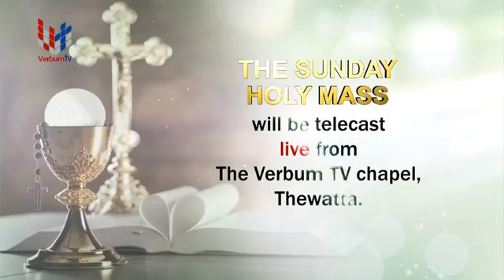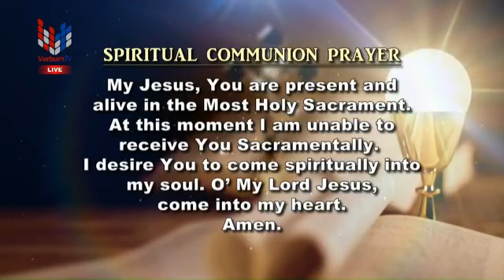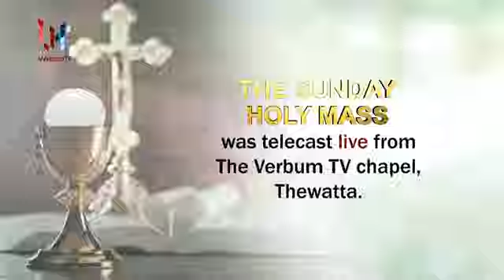Sunday Mass - English 6-3-2022